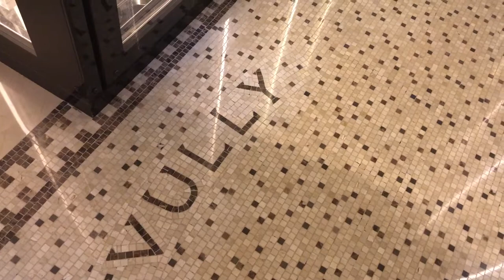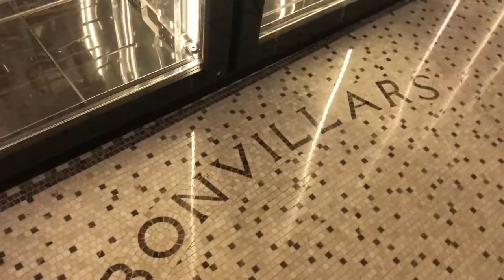wine corridor royal savoy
Approaching the restaurant at Royal Savoy Lausanne and learning about Swiss wine